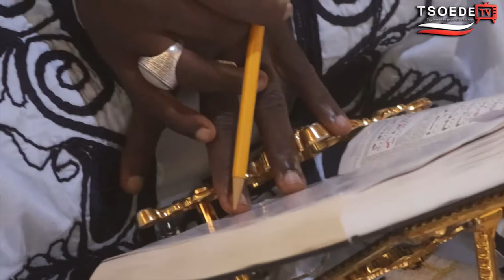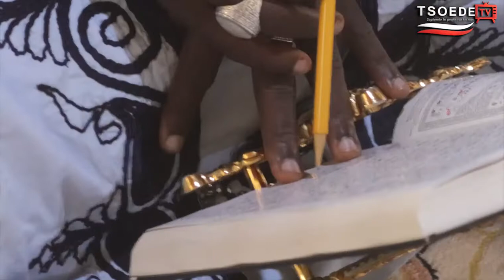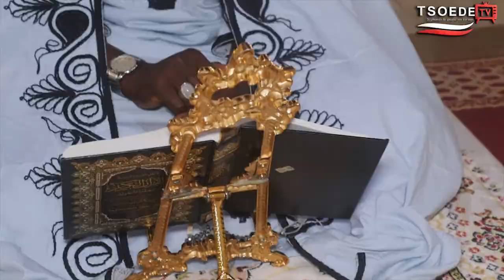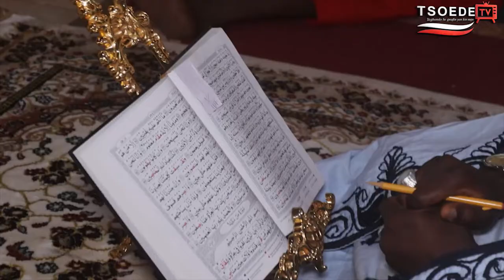TSOEDE TV: DAY 11 RAMADAN TAFSIR CENTRAL MOSQUE SPONSORED BY ALH. AHMED AHMAN ABDULLAHI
This Program is Sponsored by Alh Ahmed Ahman Abdullahi (MATAWALI PATIGI)